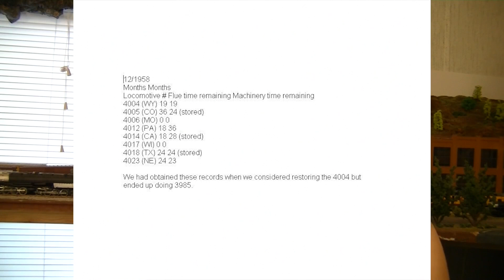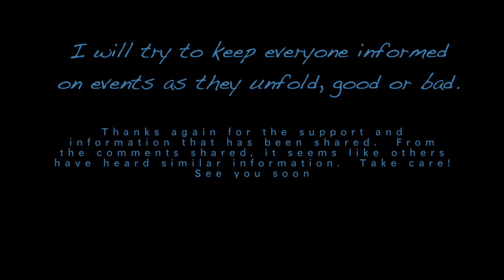Union Pacific Big Boy 4014 Update for April 4th 2013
Information update, Reply to a couple comments and a big Thank You to my subscribers.

edit - I edited this video down some more as I was unhappy with how it turned out. Mostly irrelevant "talk" removed.